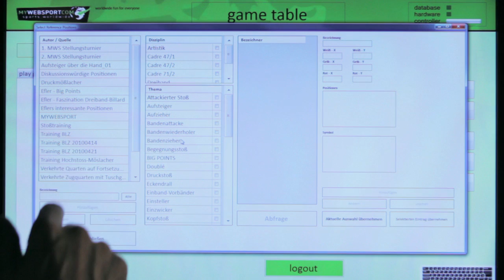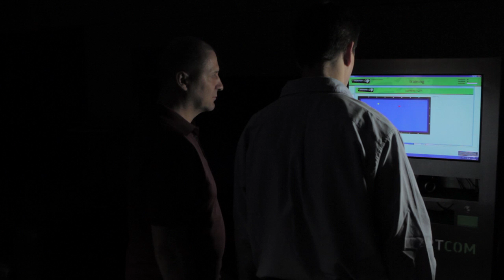MYWEBSPORT insights with Andreas Efler into remote and local training applications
Remote billiards with green technology. With the MWS system from home without borders into the world. Online billiards with laser IT for real playing.